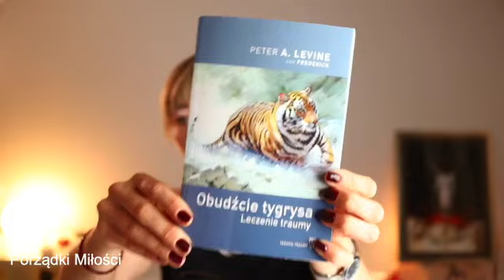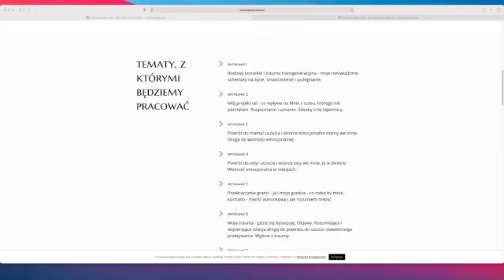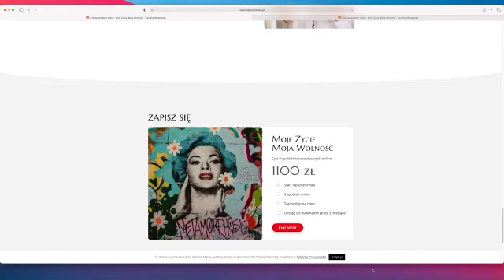Porządki Miłości - reguły systemowe - cały film SD 480p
W filmie:
1. Przedstawię reguły Porządków Miłości
2. Wyjaśnię pojęcie fenomenu ustawień systemowych
3. Omówię czym jest pole informacji/ wiedzące/ moroficzne
4. Powiem dla kogo jest a dla kogo nie jest ta metoda

Zyskasz:
1. Świadomość reguł systemowych - swojego systemu
2. Dostęp do rzeczywistej przestrzeni swego serca - bez dysocjacji, ucieczki i mechanizmów obronnych
3. Rozpoznanie różnicy pomiędzy wiedzą zapamiętaną a pojętą poprzez doświadczenie
4. Wiedzę dlaczego warto w zaopiekowaniu doświadczyć Porządków Miłości ( Ustawień ) zamiast "walić głową w mur" przekonań i nieuświadomionych schematów rodowych

O moim autorskim kursie:

To będzie głęboko transformująca podróż osobista.
Ustawienia to metoda pracy w służbie życiu, miłości, jedności i pokoju - za słowami autora metody - przedstawię reguły systemowe.
Ofertę moją kierują do osób ciekawych ludzkiego losu i gotowych na wolność gdy w sercu porządek.
Podczas szkolenia przybliżę patrzenie na sprawy z różnych perspektyw - z poziomu duszy i ducha.
Unaocznione zostanie jak poprzez potomków ród/człowiek we wszelkich postaciach domaga się zobaczenia i uszanowania. Wszyscy i wszystko w systemie niczym w stadzie mają prawo przynależeć.
Zobaczą też Państwo, że reguły stada działają i wśród ludzi - zabłąkany osobnik (np. wykluczony, poniżony, pozbawiony godności jako człowiek) czeka by stado go odnalazło a stado naturalnie go szuka (choćby wszystko owiane było tajemnicą!). Nie może zaznać spokoju nikt w rodzinie, aż wszyscy wrócą na miejsce. A manifestuje się to w psyche i physis.
W życiu.
Prowadzą te wiraże do porządków miłości i do
najważniejszego miejsce - w moim/twoim sercu Uczniu.
Tu wszyscy dobrze ustawieni, na swoim miejscu, w pieczy.
Zapraszam na roczny kurs Porządków Miłości wg metody Ustawień Rodzin Berta Hellingera w Gorzowie Wielkopolskim.

ILOŚĆ MIEJSC: ograniczona - 20 osób.

WARUNKI:
- uczestnictwo, w co najmniej jednym warsztacie jako obserwator
- nie potrzeba doświadczenia terapeutyczne
- nie trzeba być terapeutą
 - należy mieć podstawową znajomość metody
Szkolenie obejmuje 5 modułów szkoleniowych (sobota, niedziela) i oraz 2-e superwizje .

Jest takie powiedzenie:
" Powiedz mi a zapomnę,
pokaż mi to zapamiętam,
pozwól mi doświadczyć - zrozumiem."
Dlatego organizacja szkolenia gwarantuje ZROZUMIENIE, GDYż

DOŚWIADCZYSZ:
➡️ usystematyzowanej wiedzy
➡️ na każdym z modułów własną pracę ustawieniową - ustawię Twój temat
➡️  ćwiczenia i medytacje
➡️ naukę pracy na figurkach
➡️ nauka pracy 1-1 w parach oraz małych grupach.
! Uczeń powinien uczestniczyć również w warsztatach innych ustawiaczy, by mieć szansę doświadczyć różnych jakości pracy terapeutycznej oraz dynamik w wielu obszarach życia. Tak zdobędzie doświadczenie techniczno-metodyczne. Oswoi się z „ różnym klientem” patrząc również przez pryzmat wewnętrznych wglądów jako ustawiający z miejsca obserwatora jak i reprezentującego - cena szkolenia tego nie obejmuje.

SZCZEGÓŁY UCZESTNICTWA:
Cena szkolenia to 5500 zł za całość.
(5 modułów po 2 dni, 2 super wizje po 2 dni)

Podczas zajęć kawa, herbata, woda, przekąski.

Na zakończenie rozdanie certyfikatów.

Terminy szkoleniowe to:
1 moduł: 8,9 stycznia 2022r
2 moduł: 5,6 lutego 2022r
3 moduł: 5,6 marca 2022r
4 moduł: 2,3 kwietnia 2022r
5 moduł: 7,8 maja 2022r
1 super wizja: 10,11 września 2022r
2 super wizja: 5,6 listopada 2022r
Sobota 10:00 - 18:00
Niedziela  8:00 - 16:00

Miejsce :
Gorzów Wielkopolski

„Wiele problemów powstaje, ponieważ człowiek sądzi, że mógłby za pomocą przemyśleń, wysiłku lub miłości przezwyciężyć porządek.
Jednak porządek jest nam dany i nie da się go zastąpić miłością. To iluzja.
Trzeba wrócić do porządku, do prawdy.
Miłość jest częścią porządku.
Porządek wyprzedza miłość, a miłość może się rozwijać tylko w ramach porządku.
Porządek jest dany.
Jeśli odwrócę te stosunki i za pomocą miłości zechcę zmienić porządek, poniosę porażkę.
To niemożliwe. Miłość poddaje się porządkowi i wtedy może rosnąć.
Tak jak nasienie, które rozwija się i rośnie, jeśli tylko podda się glebie.”
Fragment z książki
„Porządki miłości”
Bert Hellinger

🌹 Karolina Głogowska